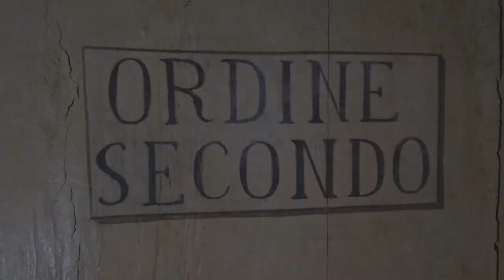Il paese del cuore - Monte Castello di Vibio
La sua cinta muraria conferisce la forma di un cuore, per questo viene chiamato "Il paese del cuore".
Nel cuore del paese.. "il teatro più piccolo del mondo". Novantanove posti per sognare!

Roccaforte medievale del XIV secolo, oggi “città slow” e uno dei Borghi più belli d’Italia, è situato in provincia di Perugia alla sommità di un colle, a 422 metri s.l.m., da cui domina la Media Valle del Tevere.
Il fascino delle sue antiche mura ha ispirato Il Sole 24ore - autorevole quotidiano d'informazione economica - per descrivere - nel 1993 - un particolare "itinerario medievale" in Italia, dove Monte Castello di Vibio è citato proprio come meta da visitare tra altre 138 località italiane.
Dalle sue mura e dalle sue torri si può scorgere un panorama unico della Media Valle del Tevere caratterizzato dal fiume che scorre giù a valle e dalle dolci colline umbre su cui svettano le città e i castelli circostanti.

Il suo teatro di 99 posti tra palchi e platea è definito con lo slogan "il più piccolo del mondo" in quanto è la fedele e riuscita riproduzione in miniatura dei grandi teatri italiani ed europei.
Sebbene esistano altri teatri o sale private con un minor numero di posti, come ad esempio il teatrino del Castello di Valvasone, il teatro di Monte Castello di Vibio è in effetti "il più piccolo" in quanto è l'unica testimonianza architettonica del teatro settecentesco all'italiana di stile goldoniano.
Esso possiede infatti i tre elementi fondamentali che Goldoni reclamava per la costruzione dei teatri: palchi di legno, pianta a campana e plafone costruito con la tecnica del camorcanna.
In tal senso, come lasciarono scritto le nove famiglie che lo vollero costruire, "la civiltà non si misura a metri quadri e cubatura".